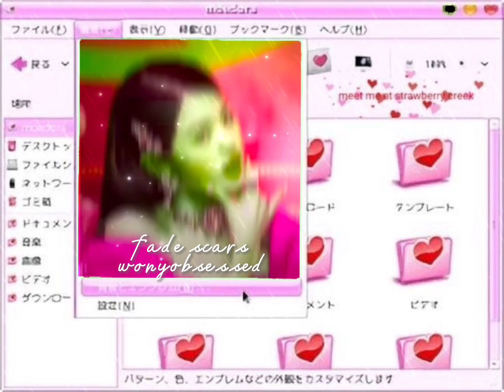CRYSTAL CLEAR ★ FADE SCARS/CURE DERMATILLOMANIA SUBLIMINAL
hii welcome 2 my channel !!
₍ ᐢ.ˬ.ᐢ₎˚୨୧ my name is valentina and i make subliminal audios !!
requests r closed !! srry ♡

｡･:*:･ﾟ★｡･:*:･ﾟ☆

affs in pinned comment !
no calm ver !

｡･:*:･ﾟ★｡･:*:･ﾟ☆

｡･:*:･ﾟ★｡･:*:･ﾟ☆

tags… (ignore)

clear skin subliminal audio luminal liminal fade scars dermatillomania sub perfect skin glass skin